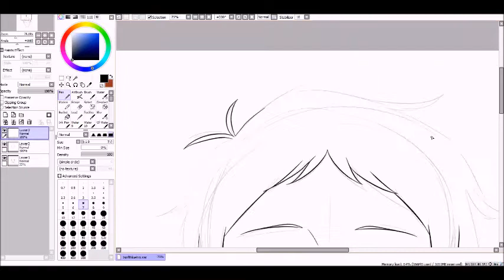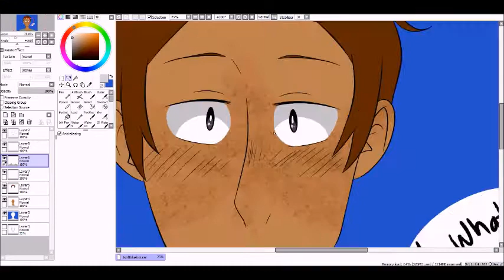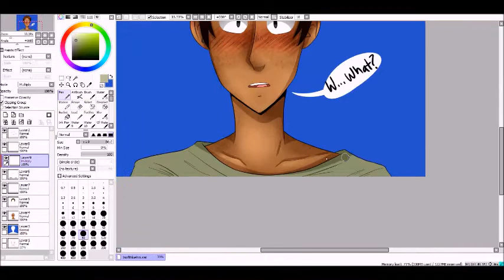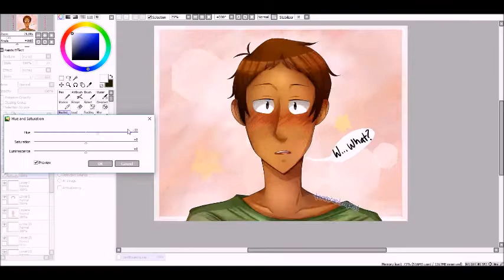Soft Blue Boy - Lance McClain speedpaint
the blue paladin looking as cute and soft as ever
i did quite a bit of editing of the drawing off camera cuz i didnt like the final outcome and im still not 100% pleased with it but i decided i was going to post it and probably change it up a bit more later. so thats why the outcome looks tweaked from the actual speedpaint

anyways i love lance ;w; he looks v soft and almost vulnerable in this. maybe someones confessing to him? ohoho who do u think it is?